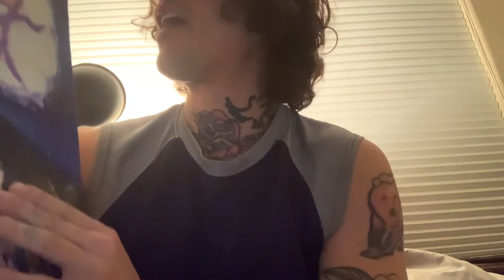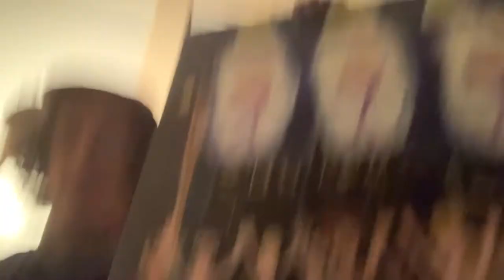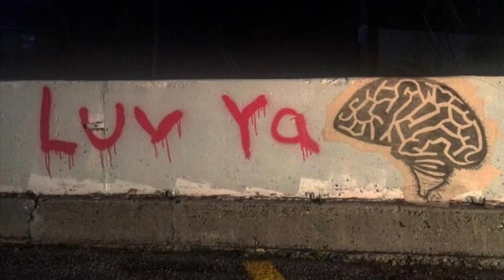Space Brothers artist talk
Coletrane talks about his Space Brothers painting. He discusses the imagery as well as the significance of the surface it is on.

Empower yourself with art.
Visit expandorexpire.org for more information and to shop authentic art work.